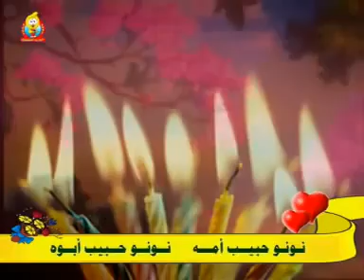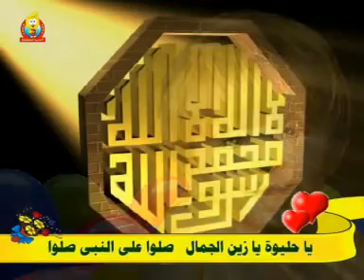من الاجمل الاغانى اللى بحبها ربنا يكرم كل مشتاق يا رب👐👐👐